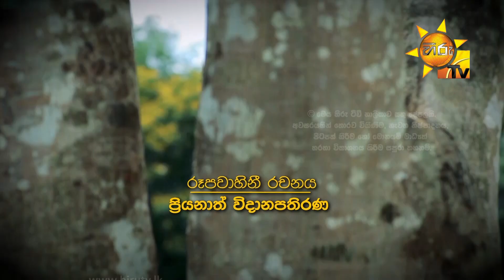Husmak Tharamata | Episode 67 | 2019-08-05